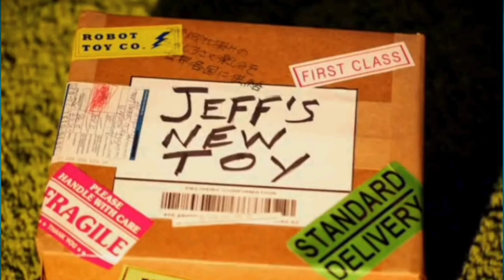The Wildest n' Wackiest Moments from "Clarence"! | The Cartoon CARTOON Show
Our "Clarence" 10th FAN-niversary celebration is still going strong, as this week on our video-blog, we will be talking about (*in our opinion) the most OUTRAGEOUS, WILDEST, SHOCKING, and MOST HILARIOUS moments from across all three seasons of "Clarence"! Some of which we're SURPRISED got past the network censors!

As we TRY to hold in our laughter, we'll be talking about some of the show's CRAZIEST moments throughout its span of three seasons and 100+ episodes. So, if you're drinking milk, prepare for it to squirt out of your nose, because these will certainly make you LAUGH SO HARD!!

Join us throughout April for more video-blogs, shorts and posts, celebrating 10 Years of "Clarence", leading up to our special interview with Spencer Rothbell on Tuesday, April 30th! LIVE @ 8:00 PM (EDT)!